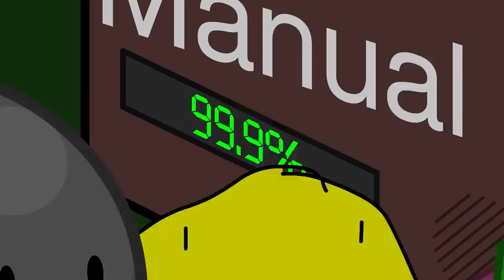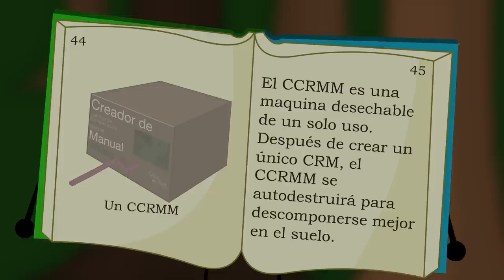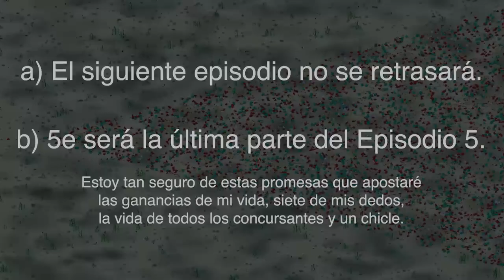BFDIA 5d: It's a Monster in Spanish